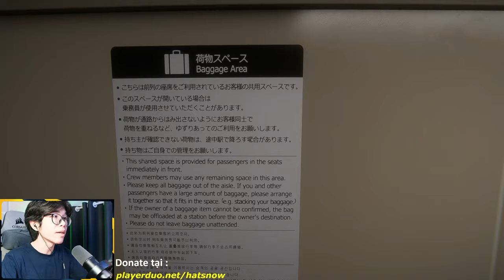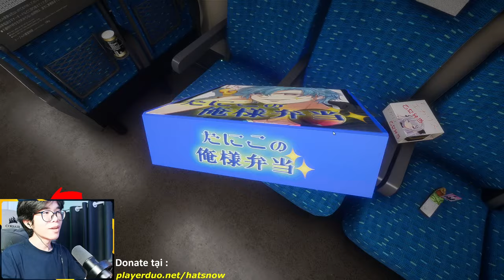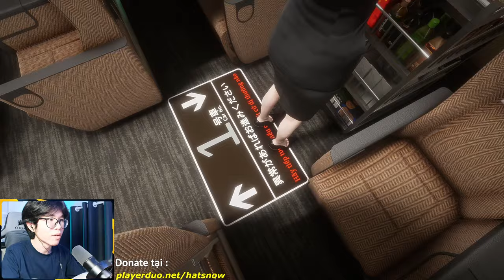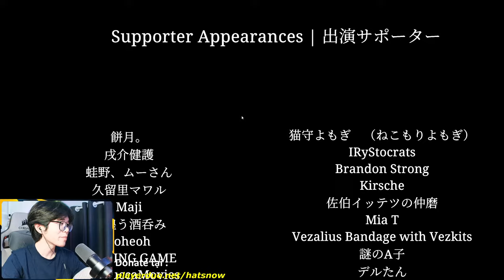ĐỪNG ĐỂ MẤY ANH NHẬT BỔN LÀM GAME VỀ TÀU KINH DỊ LẮM !!! | Shinkansen 0 ( Chilla's Art )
Tham gia hội viên tại đây nhá